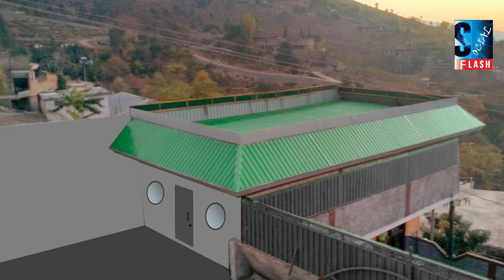Roof Shade and Projection design | Tin structure New Design | 2021 New creation of roof Structure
Roof Shade and Projection design | Team structure New Design |  2021 New creation of roof Structure |